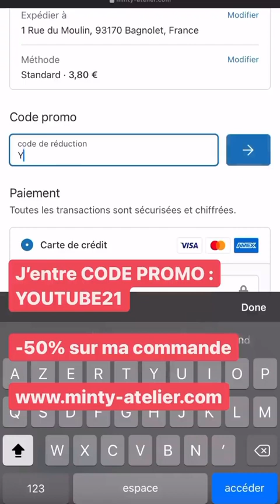JESSICA THIVENIN - 15 Aout 2021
Les amis on se retrouve pour mon vlog du 15 Aout 2021 sur notre chaine - Pour retrouver tous mes vlogs direction ma playlist